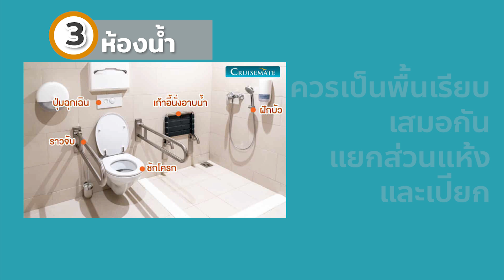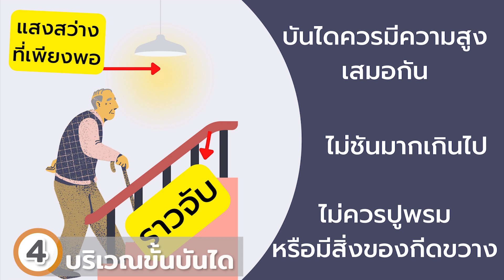ปรับบ้านให้ปลอดภัย ลดความเสี่ยงผู้สูงวัยลื่นล้ม | กองสุขศึกษา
"ปรับบ้านให้ปลอดภัย ลดความเสี่ยงผู้สูงวัยลื่นล้ม"
วิธีการหนึ่งที่ช่วยป้องกันและลดความเสียงในการลื่นล้มของผู้สูงอายุ คือ การปรับปรุงสภาพแวดล้อมภายในบ้านและรอบบ้านให้ปลอดภัยกับผู้สูงอายุมากขึ้นโดยสามารถทำได้ดังนี้
1.บริเวณพื้นบ้าน
2.ห้องนอน
3.ห้องน้ำ
4.บริเวณชั้นบันได
5.จัดมุมพักผ่อนสำหรับผู้สูงอายุ